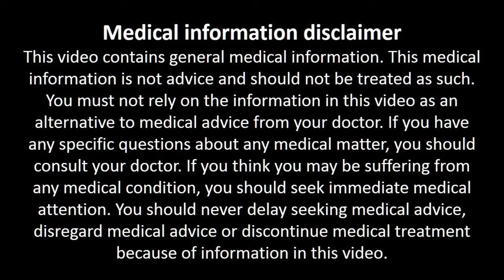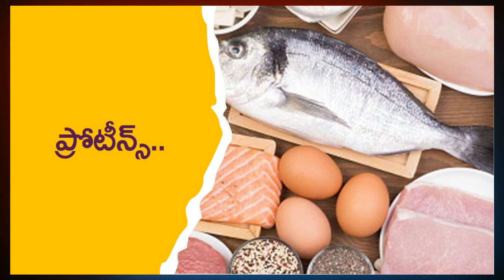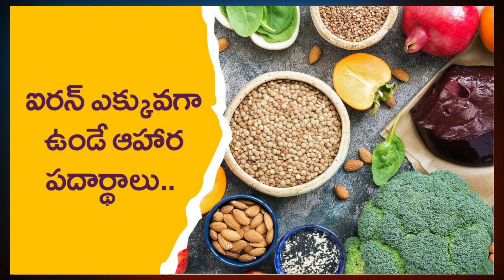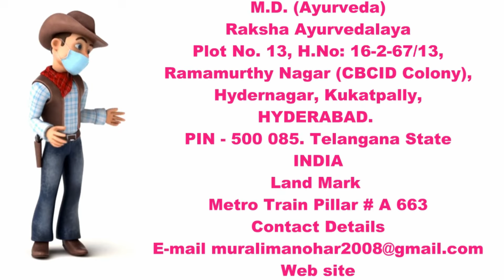నీరసంగా ఉన్నప్పుడు ఈ ఆహారాలు తినండి!